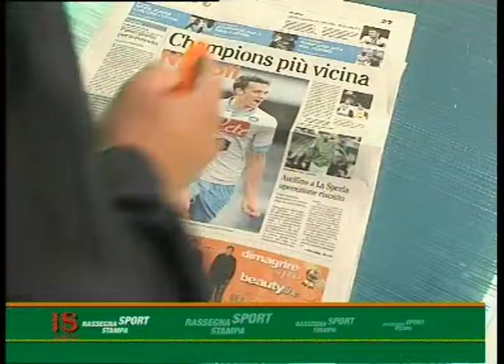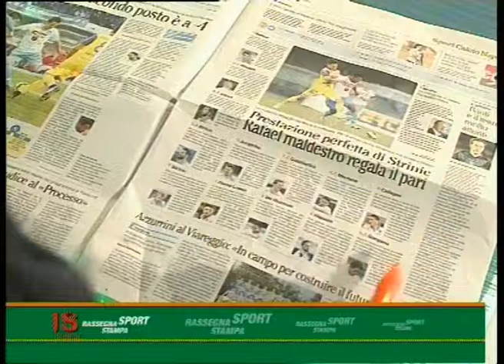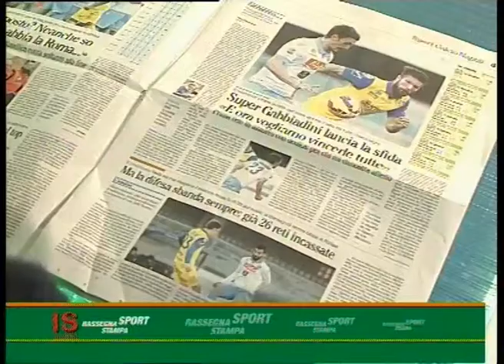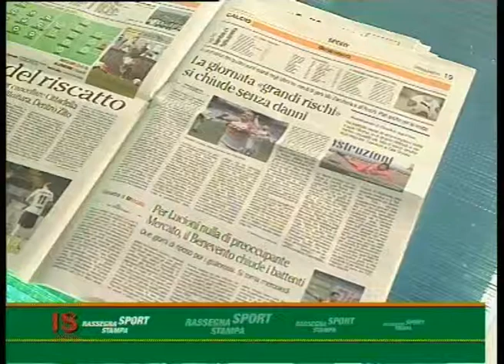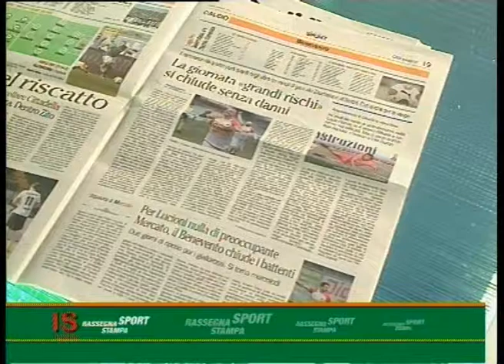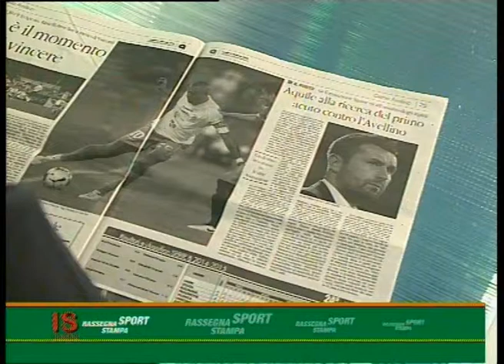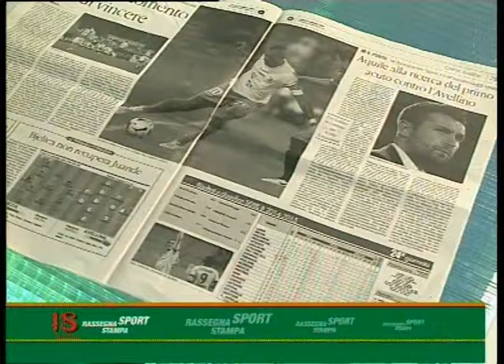rassegna stampa sport Irpinia Sannio TV 2 febbraio 2015